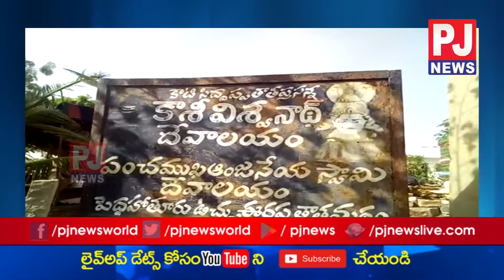కర్నూలు జిల్లాలో కాశీవిశ్వనాథ దేవాలయంలో ఆంజనేయస్వామి నవగ్రహాలు గృహాల ప్రతిష్ట